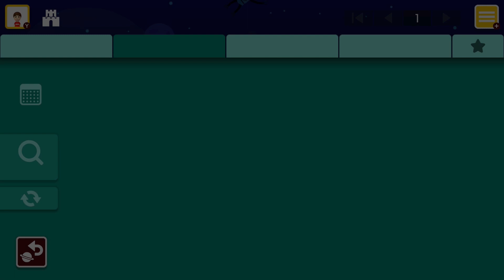ドッスンの行動が意外過ぎてやばいんだけどｗｗｗｗ 【マリオメーカー2 #1】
↓モチベや活動継続のため良ければお願いします！

★今日の一言★**

※動画の情報に誤表記がある可能性がございます。
※動画に無関係な人の名前を出すのはご遠慮ください。

Mail: 概要欄の詳細に明記

◆編集者◆
==八重桜P==